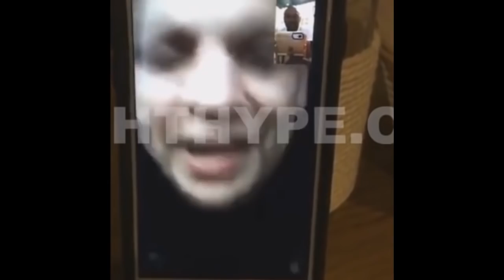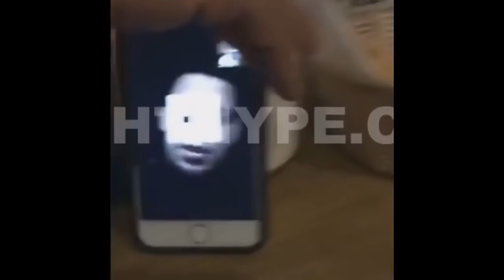Макгрегор жжет , нейт диаз , флойд майвезер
Макгрегор жжет , нейт диаз , флойд майвезер ПОМОЩЬ В РАЗВИТИИ ПРОЕКТУ НА НОВЫЙ ПК ДЛЯ БОЛЕЕ КАЧЕСТВЕННЫХ ВИДЕО